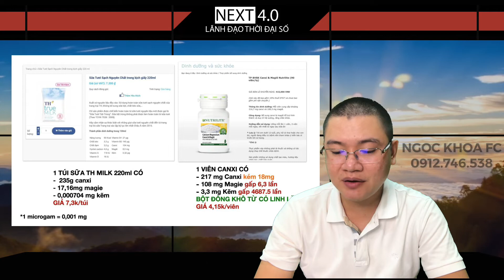5 lý do thuyết phục tôi sử dụng Nutrilite Canxi và Magie cho cả gia đình mình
Tại sao Khoa Vũ lại sử dụng Canxi và Magie của Nutrilite cho cả gia đinh suốt 10 năm qua

1. 99% lượng canxi được tìm thấy ở trong Xương và Răng, 1% còn lại tìm thấy trong máu và tế bào
2. Trong Xương luôn diễn ra quá trình huỷ xương và tái tạo xương, 7 năm chúng ta lại có Xương mới
3. Mật độ Xương đạt đến đỉnh điểm khi chúng ta 30 tuổi và giảm dần theo thời gian
4. Cơ thể không thể tự tổng hợp Canxi và do đó chúng ta phải bổ sung từ bên ngoài vào thông qua nguồn thực phẩm và thực phẩm bổ sung
5. Canxi và Magie của Nutrilite có tỉ lệ là 2:1 tức là 2 Canxi : 1 Magie đây được cho là tỉ lệ vàng,  giúp tăng hấp thụ canxi và đưa canxi đến đúng nơi đúng chỗ

Chính vì tầm quan trọng của Canxi và Magie cho cơ thể nên Khoa đã quyết định cho cả gia đình sử dụng
Tại sao Khoa lựa chọn thương hiệu Nutrilite?
1. Nutirlite có lịch sử rất lâu đời và là công ty đầu tiên đưa dưỡng chất thực vật trở thành viên bổ sung từ hơn 85 năm qua
2. Doanh số bán hàng của Nutrilite lớn nhất toàn cầu cho thấy lượng người tin tưởng vào thương hiệu này về chất lượng là không thể bàn cãi.
3. Tất cả các sản phẩm của Nutrilite đều được trồng trọt và chế biến trên chính các trang trại Nutrilite được chứng nhận.

Và cùng xem Video để hiểu hơn về lý do của Khoa nhé